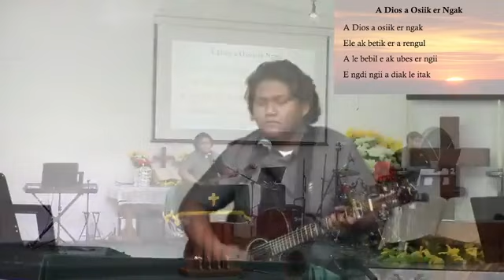Sunday Morning Service - October 25, 2020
Scripture Reference: Daniel 5:1-9